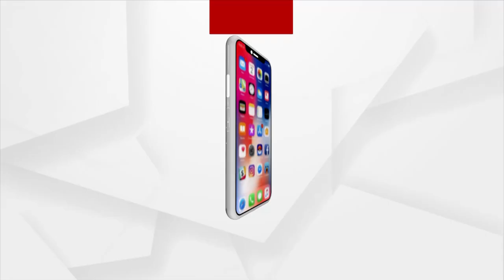କ୍ୟାପଟେନ୍ କ୍ଷମତାରେ ରହିଲେ ଝିଅ ବୋହୁଙ୍କ ଇଜ୍ଜତ ରହିବନି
ଗୃହରାଷ୍ଟ୍ରମନ୍ତ୍ରୀ କ୍ୟାପଟେନ୍ ଦିବ୍ୟଶଙ୍କର ମିଶ୍ରଙ୍କ ବିରୋଧରେ ସାଂଘାତିକ ଅଭିଯୋଗ ଆଣିଲେ ବରିଷ୍ଠ କଂଗ୍ରେସ ନେତା ତଥା କଳାହାଣ୍ଡିର ପୂର୍ବତନ ସାଂସଦ ଭକ୍ତ ଚରଣ ଦାସ I ସିଧାସଳଖ କ୍ୟାପଟେନଙ୍କୁ ଟାର୍ଗେଟ୍ କରି କହିଛନ୍ତି ଏଭଳି ଲୋକ କ୍ଷମତାରେ ରହିଲେ ଝିଅ ବୋହୁଙ୍କ ଇଜ୍ଜତ ରହିବନି।